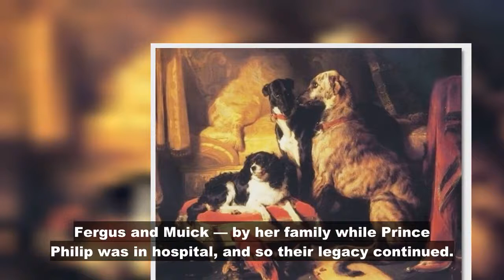Queen's Corgis will be 'ousted' by Jack Russells as royal dog after Her Majesty's reign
Queen Elizabeth II this weekend celebrates her Platinum Jubilee — 70 years on the throne in what is a first in British royal history. Throughout that time the world has been in flux, with mass social and political upheaval. However, one thing has been a constant in Her Majesty's rule: her corgis . While each corgi has come and gone wit